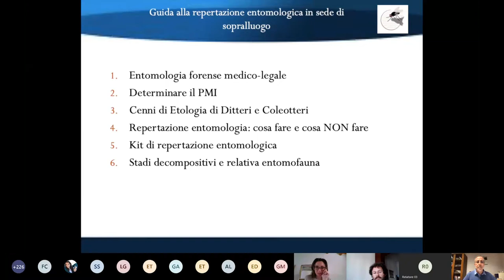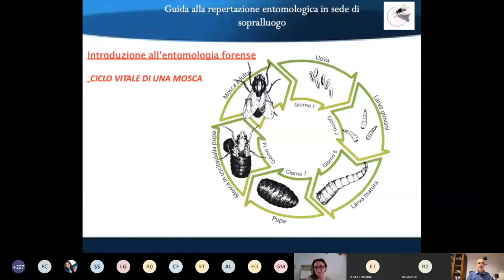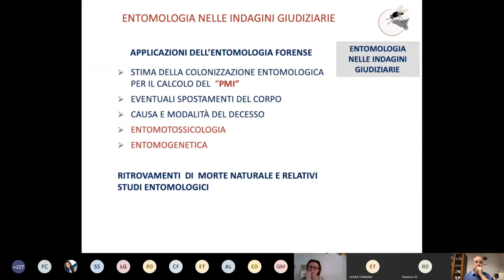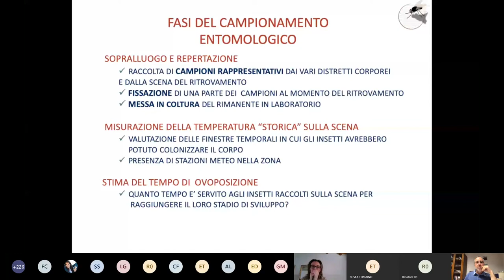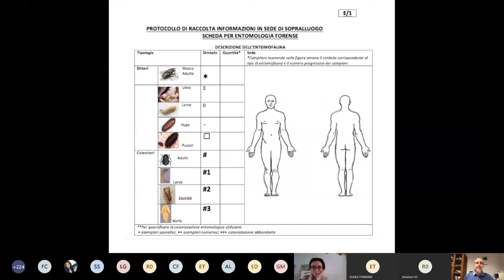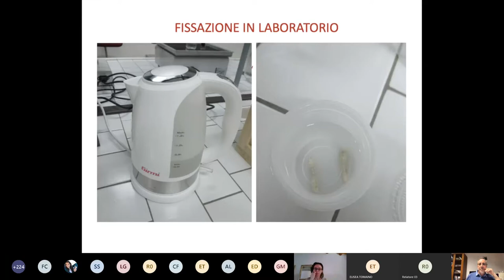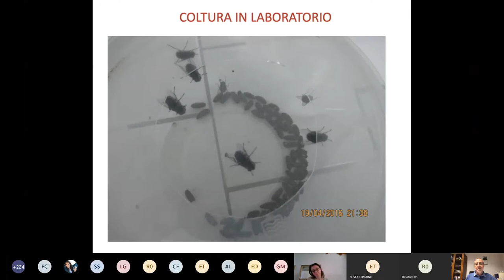5b - Entomologia Forense: Studio degli Insetti in Ambito Giudiziario: Dott.ssa Claudia Sollami.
Università degli Studi di Catania e Ordine Nazionale dei Biologi
Ciclo di seminari su: PROFESSIONE BIOLOGO
12 giugno 2020: IL BIOLOGO FORENSE.
Organizzatori: prof. S. Saccone - Dott. G. Battaglia